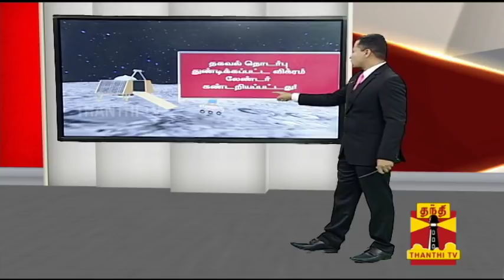மீண்டும் விக்ரம் லேண்டரை தொடர்பு கொள்ள முடியுமா..? | Chandrayaan2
மீண்டும் விக்ரம் லேண்டரை தொடர்பு கொள்ளமுடியுமா? | Chandrayaan2 | Thanthi TV
Uploaded on 08/09/2019 :